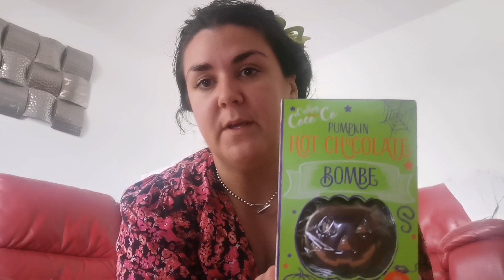mum of two uk new b&m open in Eastbourne check out my little haul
Just a little haul for you guys I'm back ❤️